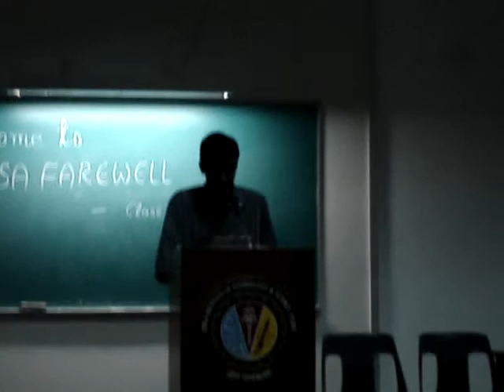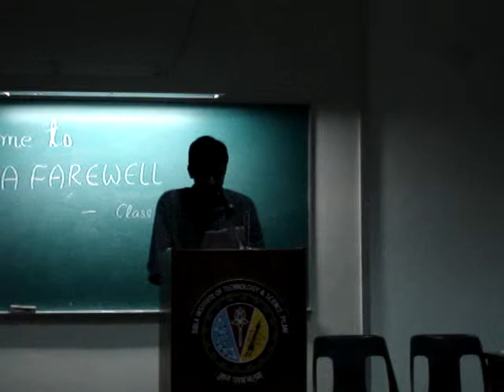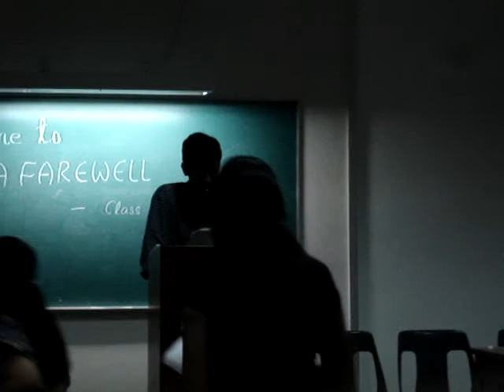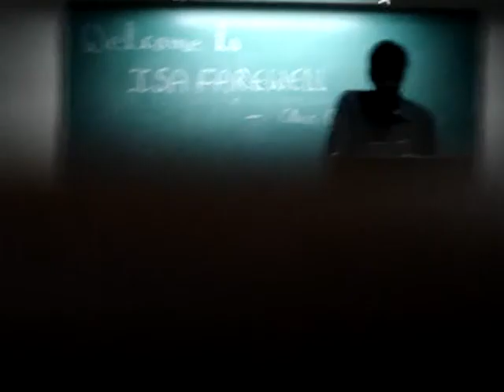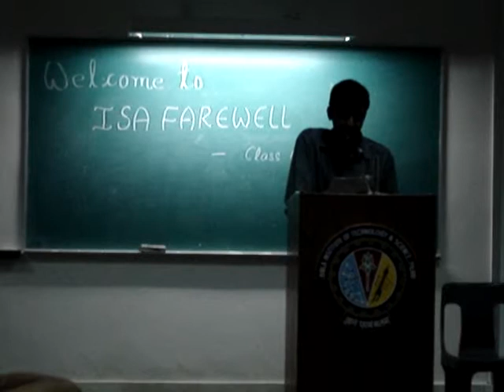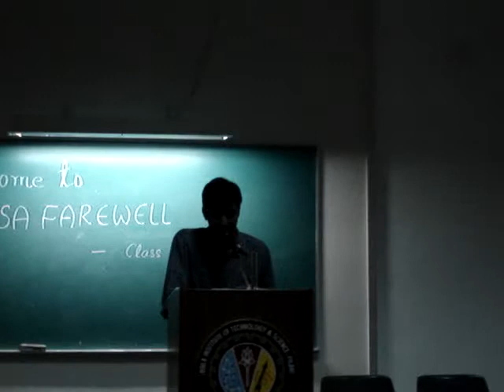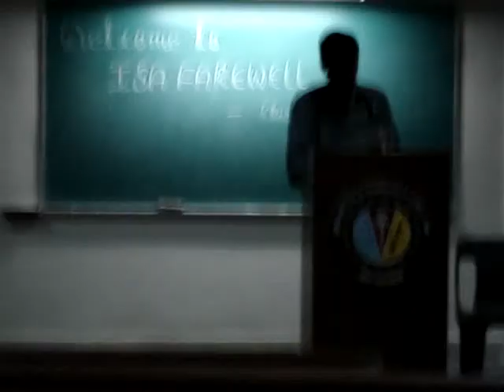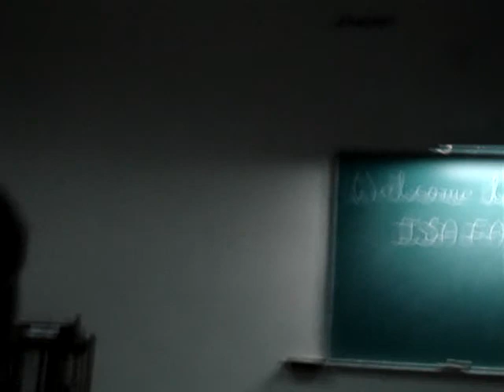Kums Farewell Speech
The very (in) famous speech delivered by yours truly on the Life of one Mr. CoNgO Kums during his enlightening presence at BITS Pilani on the occasion of his Farewell which was well attended.